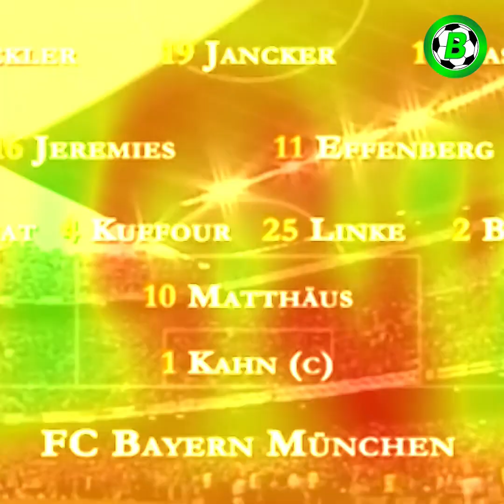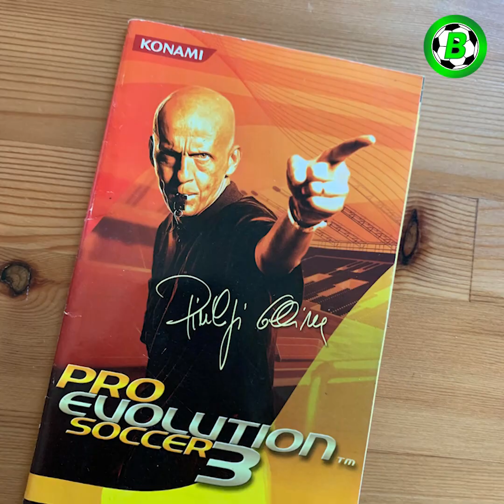ဘောလုံးပြဇာတ်ရုံကြီးထဲ ခရာတစ်လုံးနဲ့ ဂီတမှုးလုပ်ခဲ့သူ(သို့မဟုတ်) ပီရာလူဝီဂျီ ကော်လီနာ